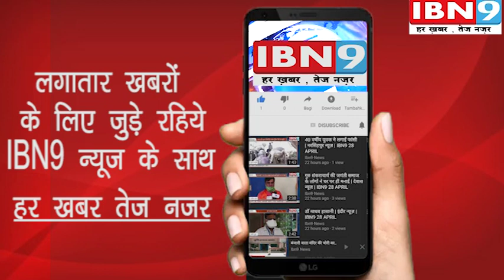प्रविण सिंह कलेक्टर बुरहानपुर | बुरहानपुर न्यूज़ | IBN9 04 JUNE